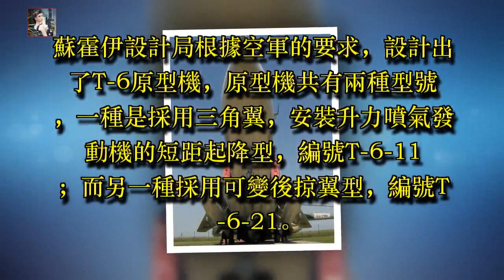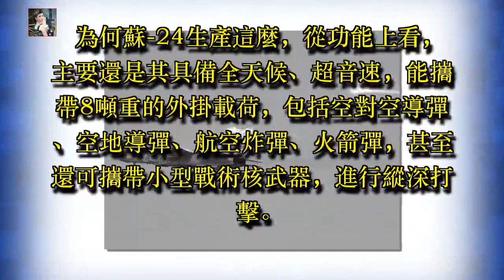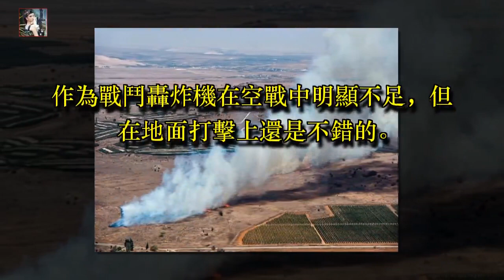代號擊劍手，具備全天候、超音速、變後掠翼雙座雙發戰鬥轟炸機